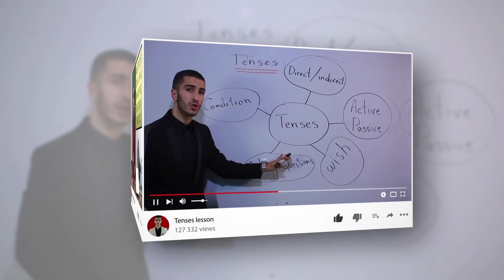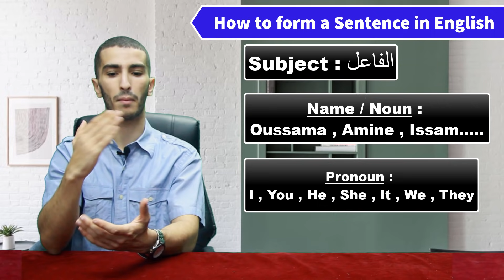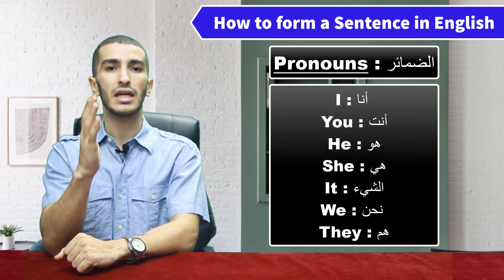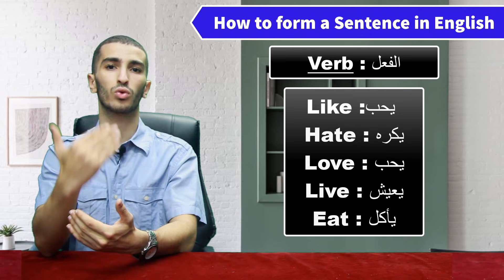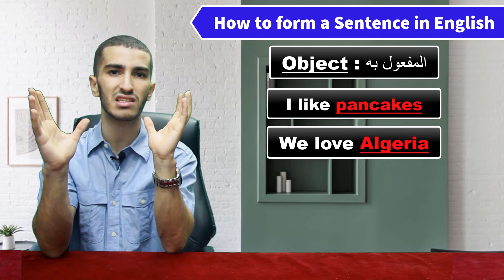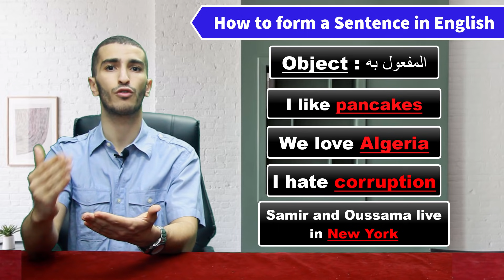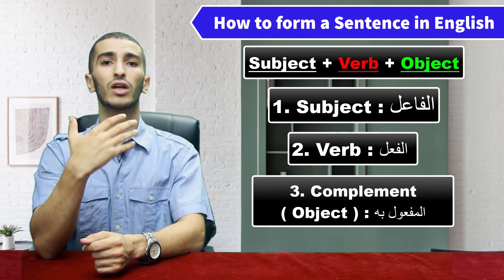English 01 : تعلم الإنجليزية من الصفر مع الأستاذ ناصري ( تركيب جملة )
تعلم التكلم بالإنجليزية من الصفر مع الأستاذ ناصري.
. حسابنا على الفيسبوك : 🔷️